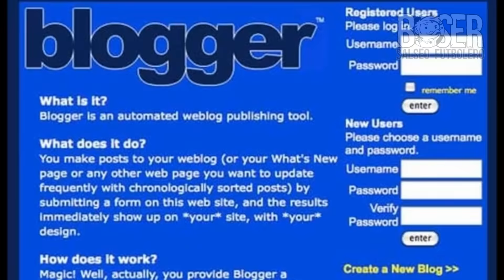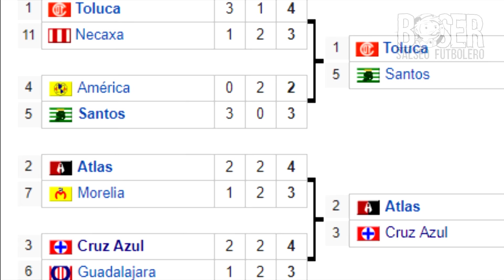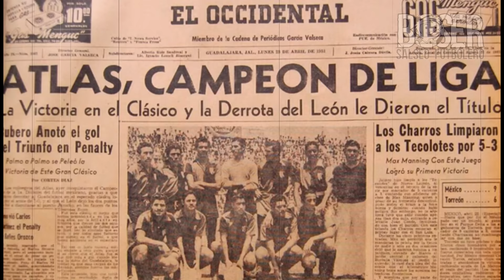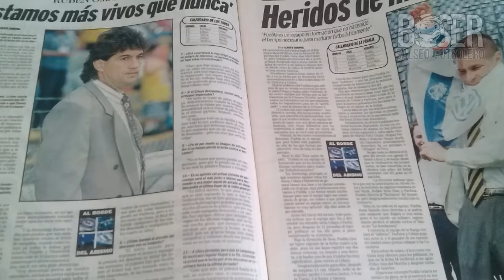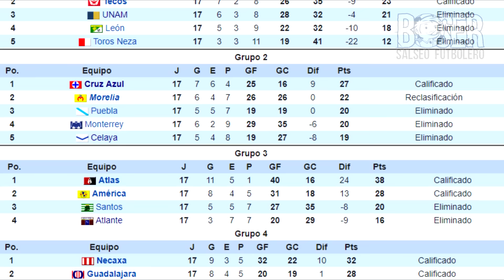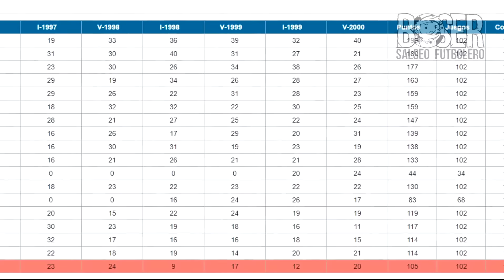¿Cómo era la Liga MX hace 20 Años? Que Equipos había, Los Mejores Jugadores, Como Clasificaban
¿Cómo era la Liga MX hace 20 Años? Que Equipos había, Los Mejores Jugadores, Como Clasificaban liga mx como es el futbol mexicano pero hace 20 años, como eran los torneos que equipos existian en ese momento que equipo era el mas ganador